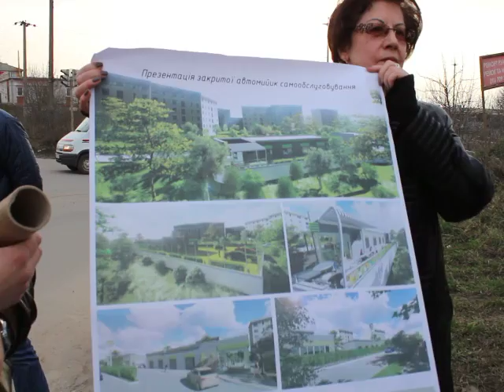"Усе законно".Власник автомийки, яку будує на Східному,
Мешканці "Східного" 4 квітня, близько 18.00, перекрили Гаївське перехрестя.
Люди протестують проти будівництва автомийки на вулиці Довженка.